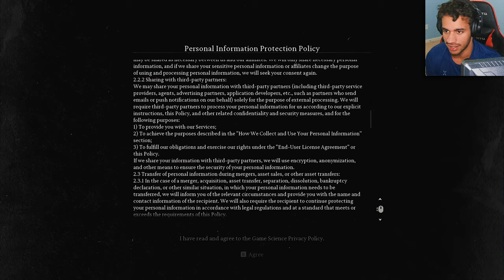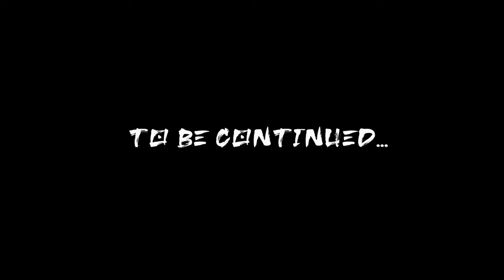Worst Sekiro Player Plays The Dragon Ball RIP-OFF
This game is really fun, you should try it out or just watch me play it, or both... both is good.

Game: Black Myth: Wukong

Support Me!